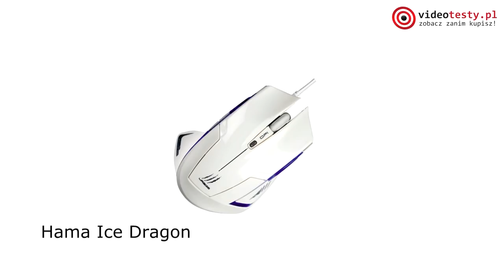Laserowa mysz dla gracza - Doradzamy jak wybrać i kupić mądrze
Redakcja Portalu
VideoTesty.pl